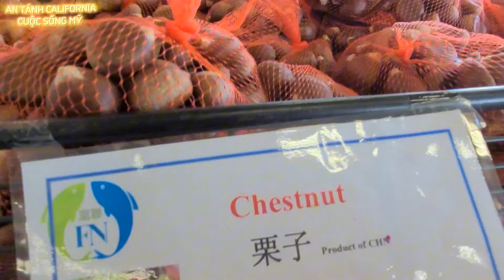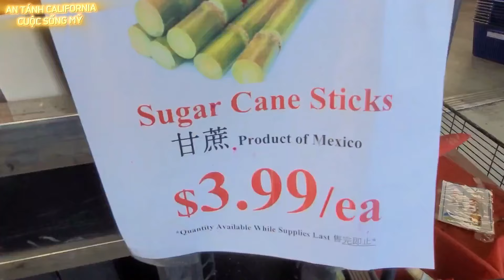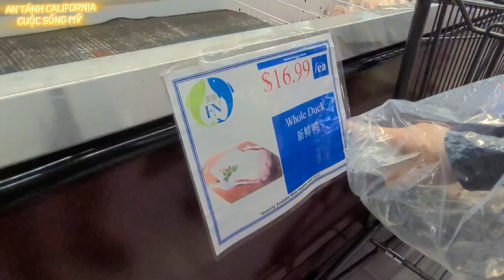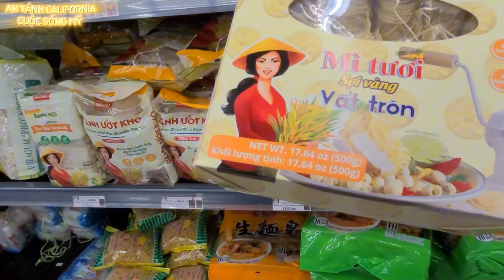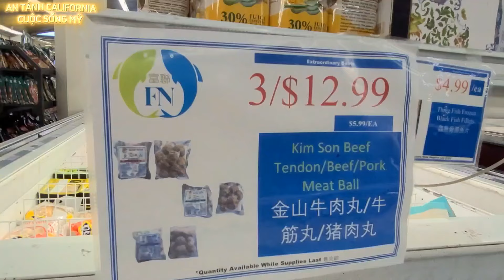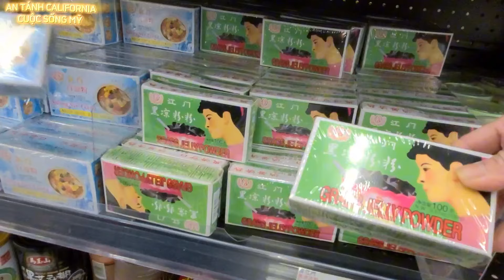CHỢ Ở MỸ CHỢ FOODNET THẬT NHIỀU ĐỒ ĂN CHÂU Á MUA GÀ VỀ HẤP CÁCH NÀY LÀ NGON SẠCH NỒI AI CŨNG KHEN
HÔM NAY SANG PHƯỢNG XIN CHIA SẺ CHỢ FOODNET VÀ CÁCH NHÀ MÌNH HẤP GÀ NGON BẰNG NHỮNG NGUYÊN LIỆU NGOÀI VƯỜN MỜI CÔ CHÚ ANH CHỊ EM VÀ CÁC BẠN CÙNG THEO DÕI.